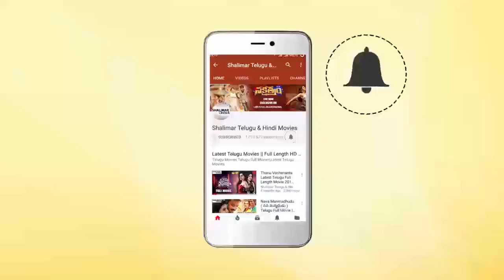Rahu Movie Teaser Launch || AbeRaam, Kriti Garg || Shalimarcinema